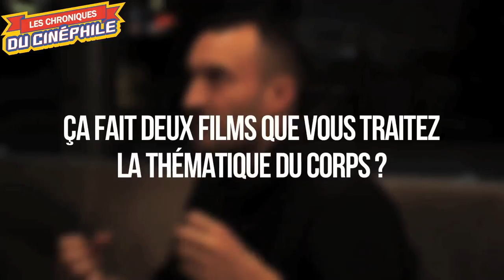Rencontre avec...Sébastien MARNIER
Rencontre réalisée dans le cadre de la sortie du deuxième long métrage d'un jeune auteur ambitieux du cinéma français, qui nous parle de sa vision du genre au sein du cinéma français